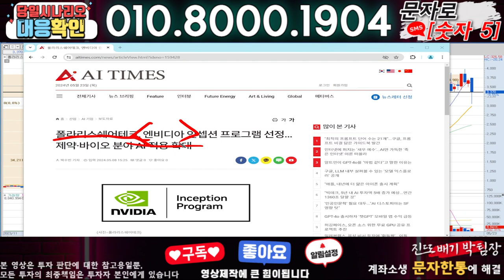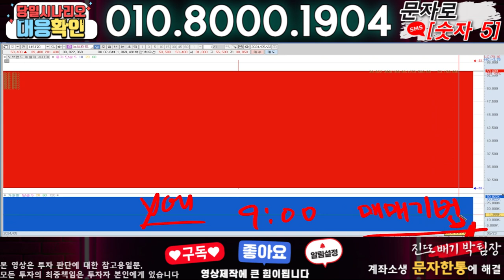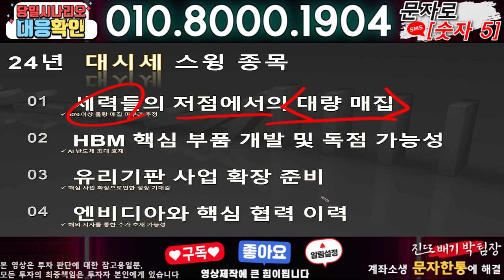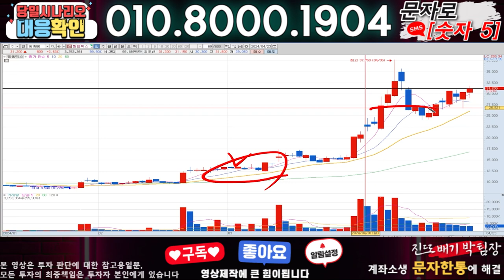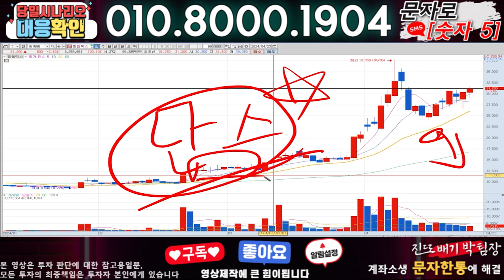폴라리스AI ) 3분전 기습속보-공식입장발표!! 무슨일인가?